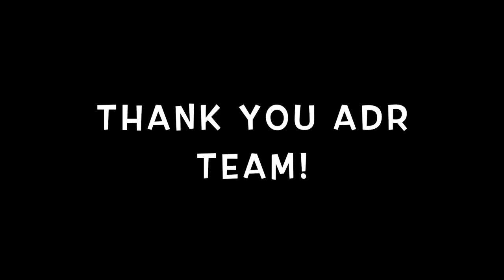2021 LHCOCC Outrigger Coed ADR Race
This is video of the Lake Havasu City Outrigger Canoe Club's coed race in the 2021 ADR Parker Race.